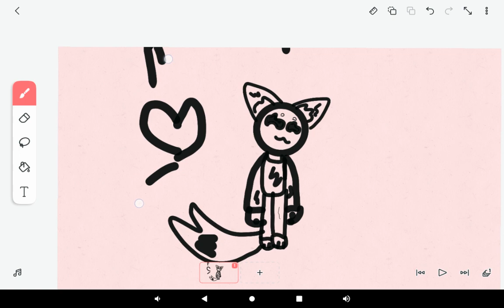I draw snow_fox (the pic from my profile is from her chanell sub to her and mine